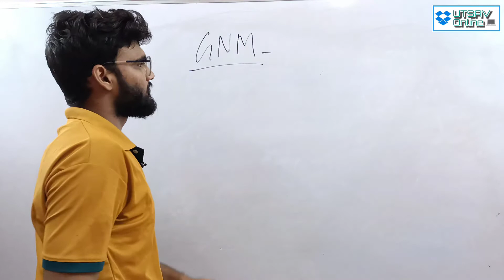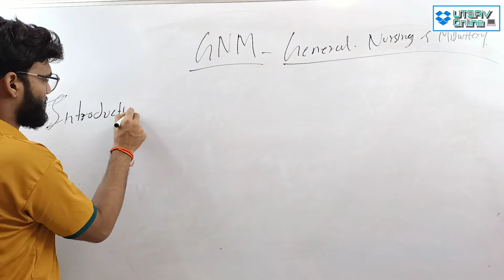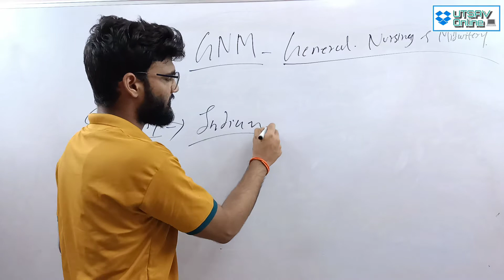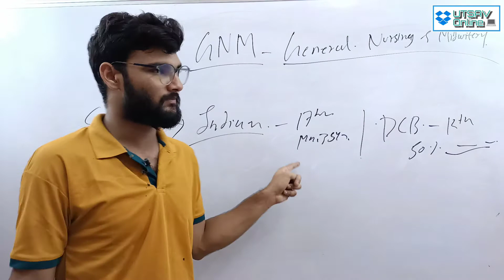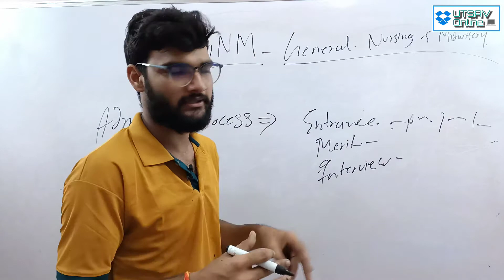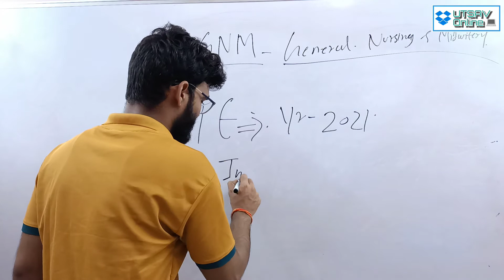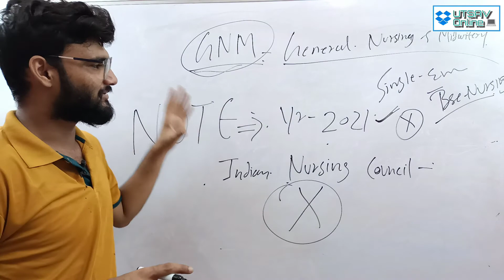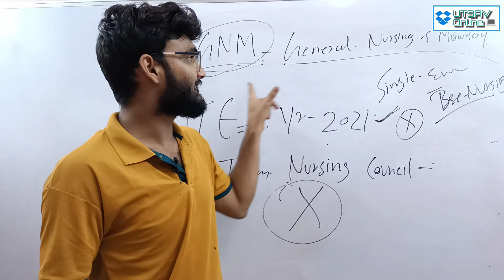MEDICOS GNM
Hello bachho🎙️
This is SHIVAM SANJAY PANDEY
and this is ur favourite channel UTSAV ONLINE💻

Topic - MEDICOS ENTRANCE  SERIES
GNM

About UTSAV ONLINE:-
Here will you find All medical strategies,plans, motivational videos and all educational videos Physics, Chemistry, Biology, General knowledge, Social education and Polity for all national exams like NEET, AIIMS, JIPMER & UPSC and other competitive Examination.